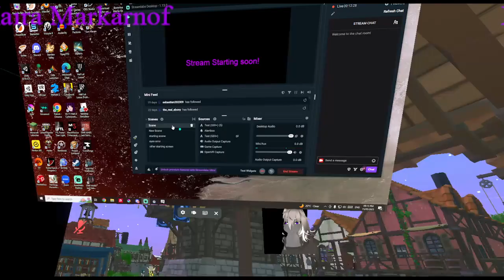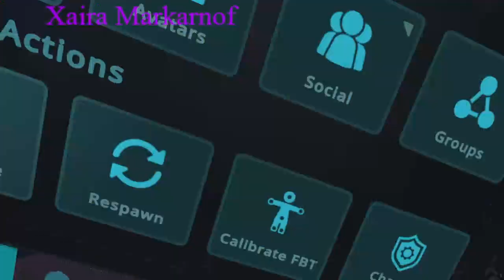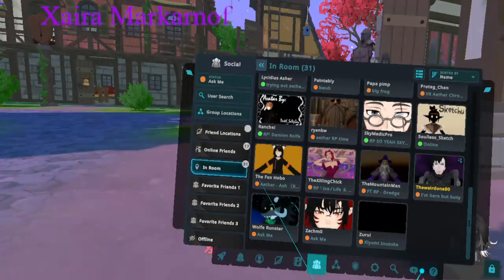Plans and Deals Aether Chronicles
I love streaming and I love making people laugh and smile!!